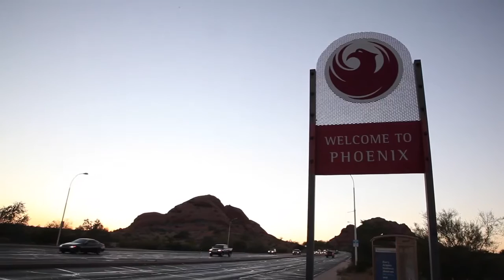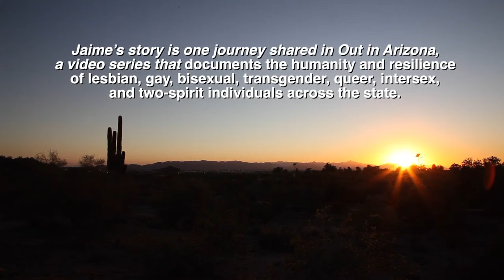Out in Arizona — Jaime's Story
Jaime Valdez is a gay man in Phoenix, Arizona.
Jaime explains how his life as a Mexican-American man in Arizona has been in relation to society and his family and the different obstacles he has overcome within his intersectional identities.